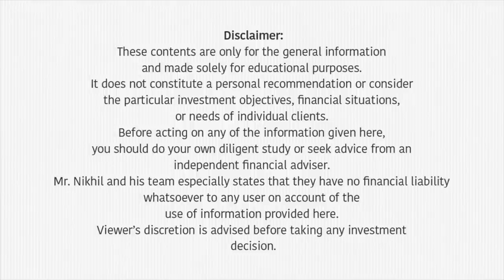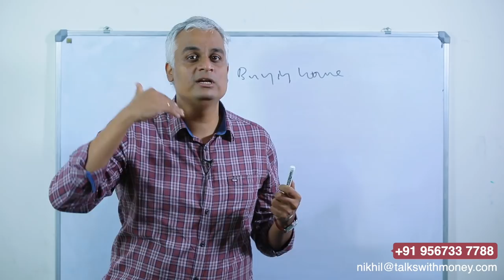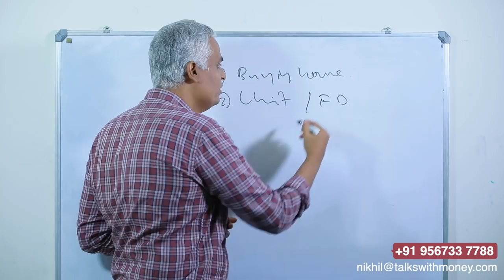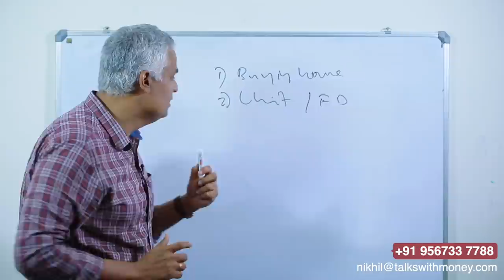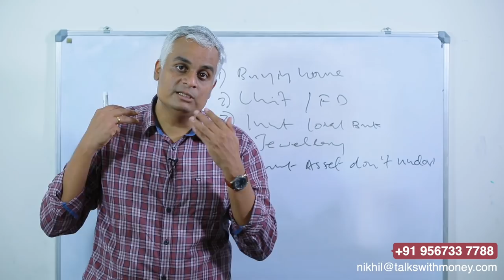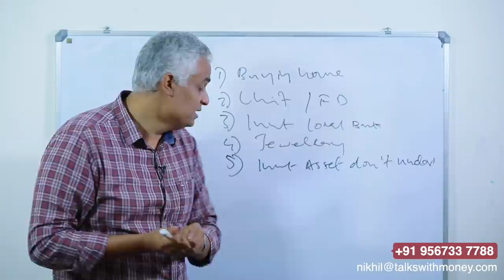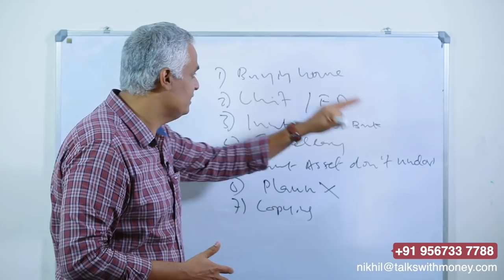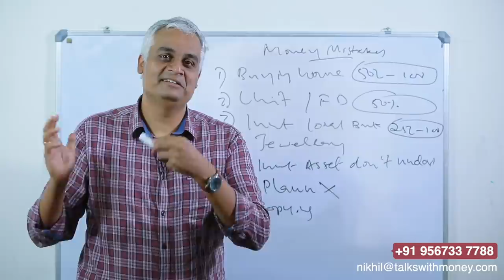ഇൻവെസ്റ്റ് ചെയ്യുമ്പോൾ പറ്റുന്ന തെറ്റുകൾ | Common Investing Mistakes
00:08 Introduction
00:45 Buying home with loan
03:10 Chit Funds and FD
04:13 Investing in Local Financial Institutes
05:49 Jewelry
06:32 Investing in Assets we don't understand
08:30 Investing without a plan
09:36 Copying others when investing
10:46 What happens when we make mistakes while investing
11:40 How you can make your wealth creation journey smoother?
12:18 Conclusion

In this video Mr. Nikhil is discussing about the common mistakes people make while investing. Avoiding these mistakes can make your wealth creation journey smoother.